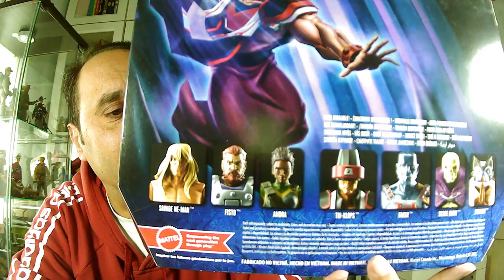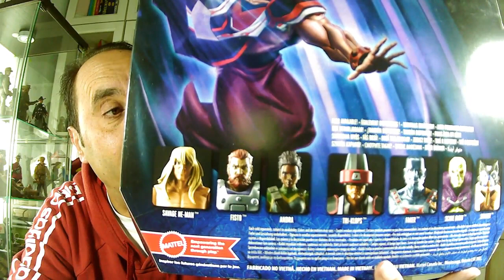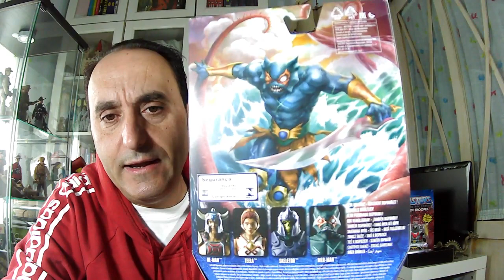🧿MIS COMPRAS en AMAZON por BLACK FRIDAY✨✨Parte #2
🧿TIENDA en AMAZON